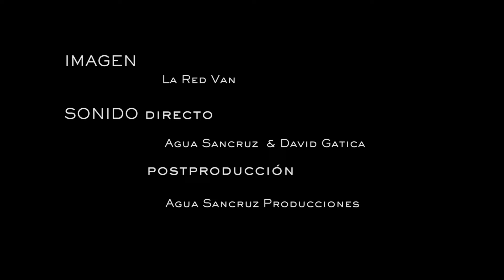Ángel Zambrana - Rutas salvajes | Sofar Seville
Filmed by:
La Red Van

Edited by:
La Red Van

Audio by:
Agua Sancruz Producciones